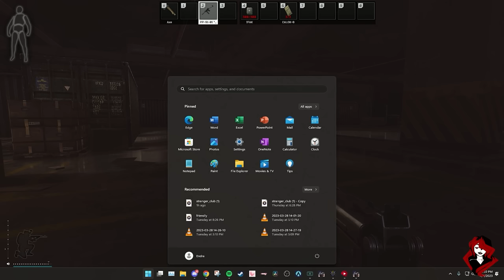CottontailVA & Endra Escape from Tarkov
Escape from Tarkov is a story-based experience that challenges all comers to escape the city with their lives. Matches are session-based and inhabited not only by human players but AI-driven Scavs to fill the world – ensuring a constant air of danger. Players can join the conflict on their own or with a squad of friends, as multiplayer is at once both cooperative and competitive. Any loot you find in a session you get to keep, provided you make it to one of the extraction zones alive. However, if you find yourself on the losing end of a gun battle, you’ll lose everything you found and everything you brought with you.